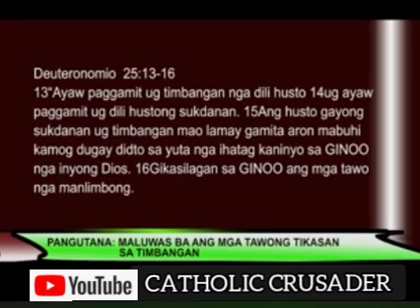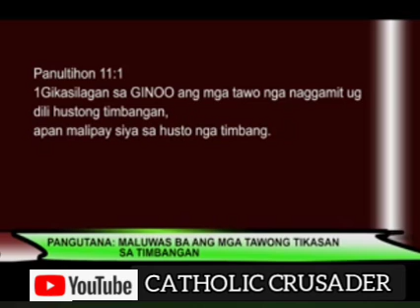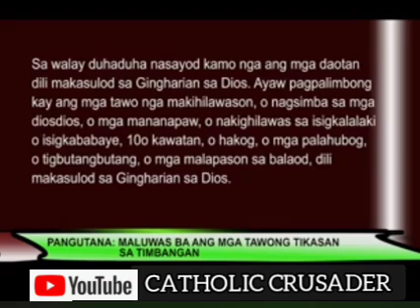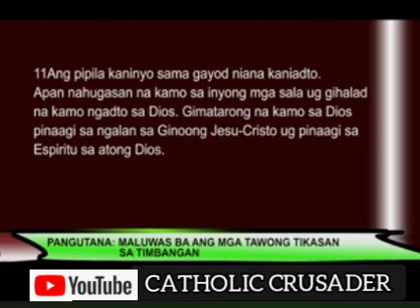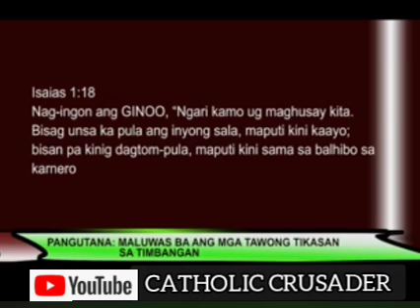Maluwas ba ang mga tawo nga nagamit og mga TIMBANGAN nga LIMBONGAN?